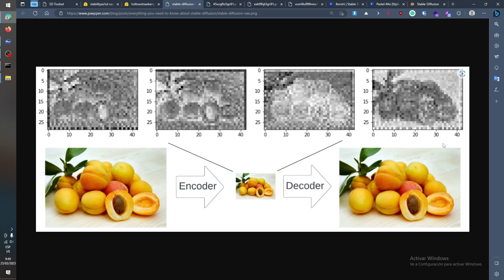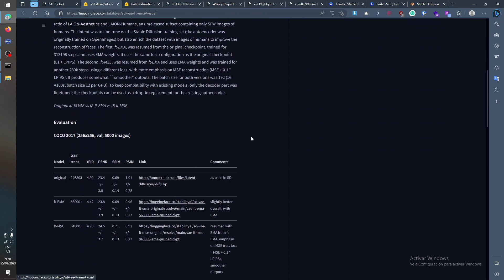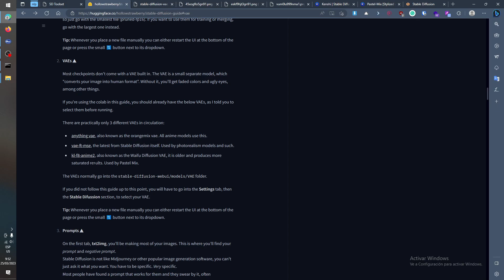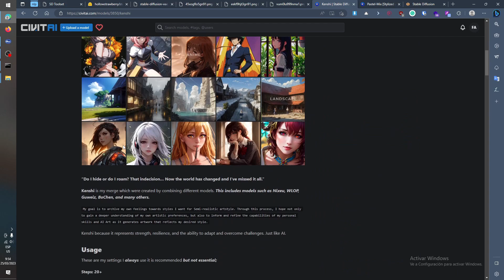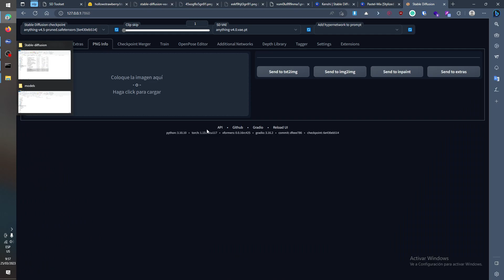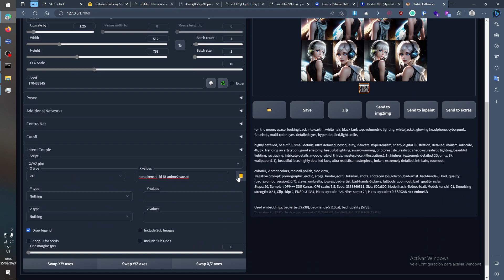Que es el VAE en Stable Diffusion? | Tutorial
Hola chicos 👋 el dia de hoy les quiero comentar sobre los como funcionan los VAE, su importancia en el uso de los modelos y resultados de usarlo.